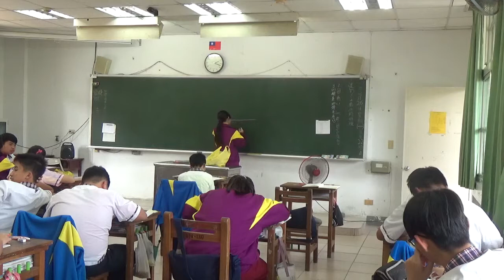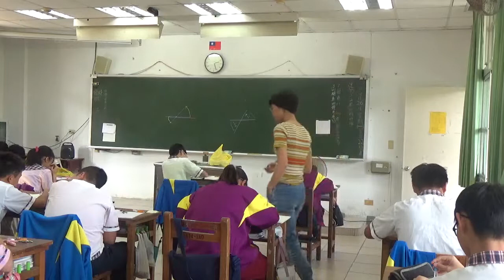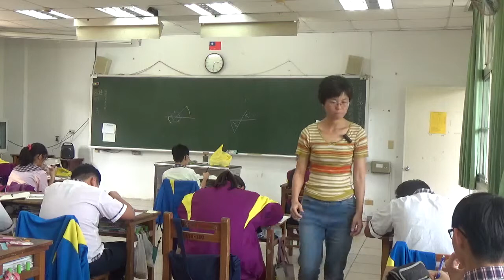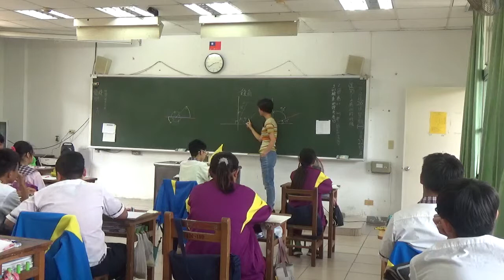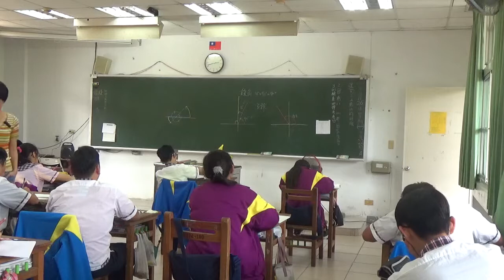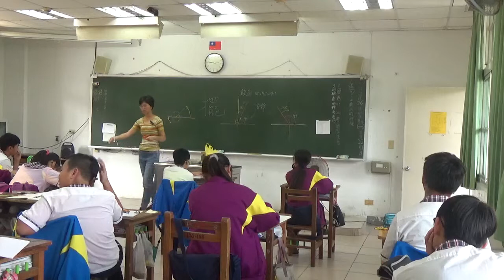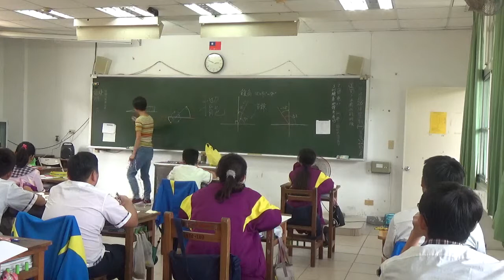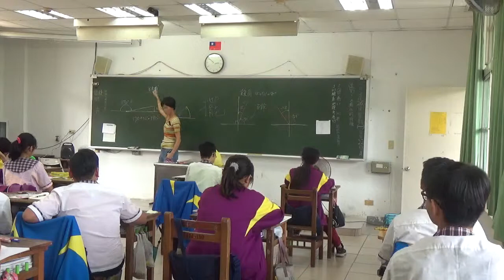20180326 梅仙談數學 從連動彈對頂角 從擺正談餘角 擺平談補角 琉球國中801班